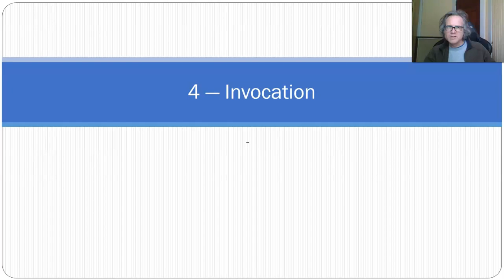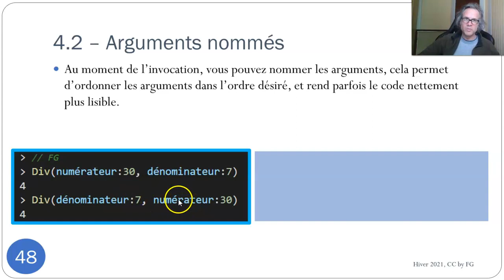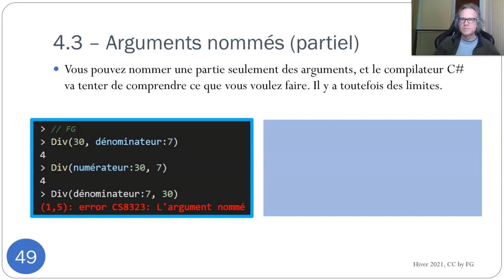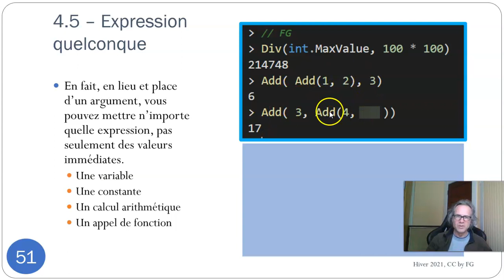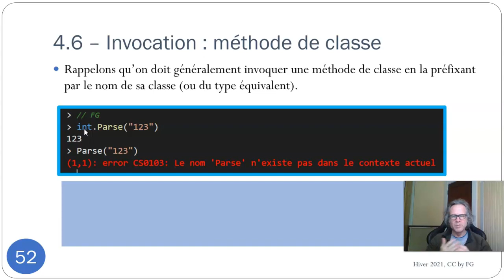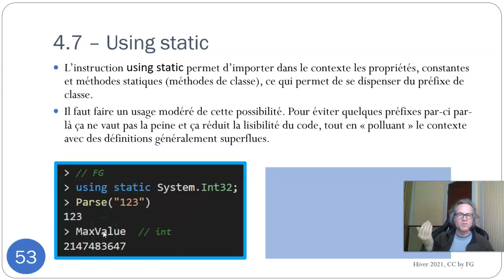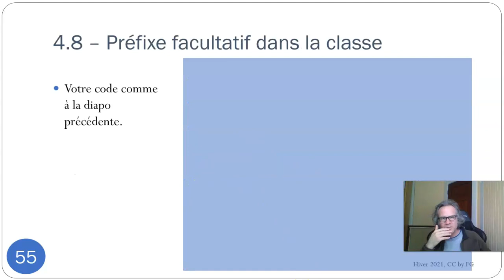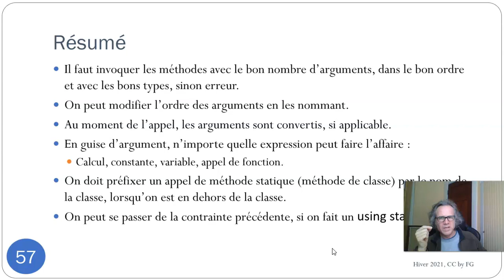Prog 2 Module 5 4 Invocation